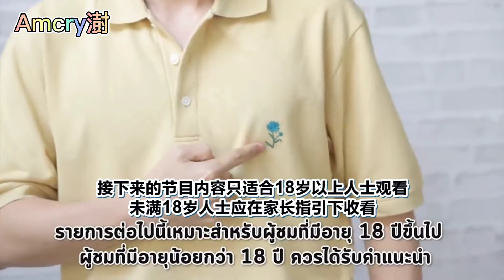Uppoompat柯智辉【中字】Uperture EP.73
🐰说露出脚踝会显腿长（get√）
每天一个穿搭小技巧，你学会了吗🙈
太爱柯柯的衣品了！！！
但是让我没想到的是明明那么正经的介绍居然还能有🚗的影子哈哈哈哈
原片源：油管@uppoompat_official （🔔）